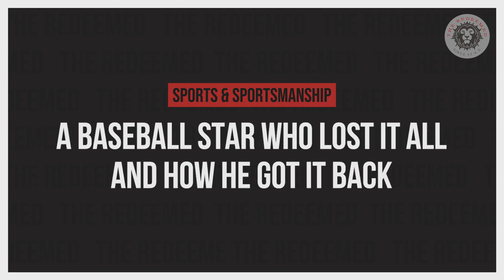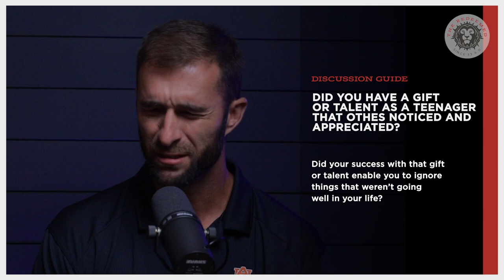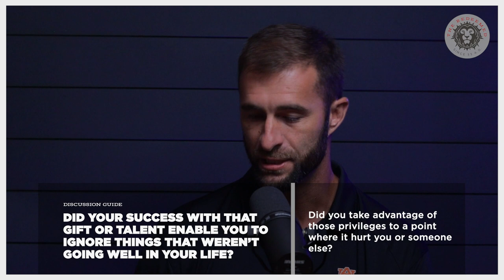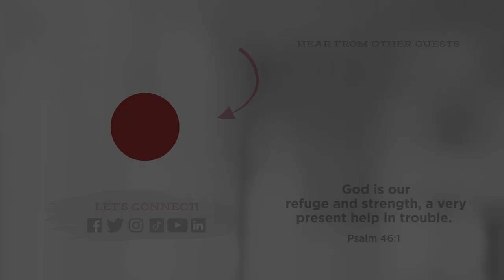A Baseball Star Who Lost It All—and How He Got It Back with Blake Russell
Blake Russell says he was “19 years old but with a Hollywood-sized ego” when he went from merely doing drugs to selling them. That arrogance would cost him a promising baseball career, a girlfriend—and, eventually, his freedom, as he spent years in prison for trafficking methamphetamine. In prison, though, he had a “sentimental moment” that guided him to God and forever changed his life. Blake, now out of prison and serving as ministry director of Take the City in Columbus, Georgia, talks with Paul Amos about that moment of salvation, the bad decisions that led up to it, and how his life has taken on newfound conviction, humility, and meaning since then.

Timestamps:
0:00—Intro/”lightning round”

1:34—Blake’s background in baseball

3:59—Blake’s descent into drug addiction

11:57—How Blake ended up in prison

22:05—Blake’s prison journey, from drug dealing to sobriety and redemption

36:54—Blake’s relationship with Krista/what does redemption mean to you?

43:16—Where Blake is today/Krista’s health struggles/outro